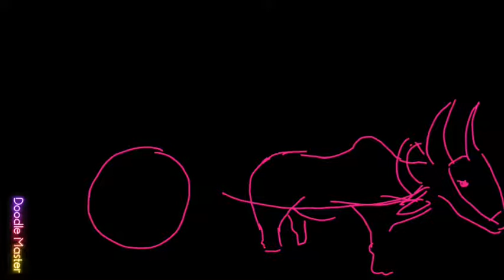kids drawing மாட்டு வண்டி